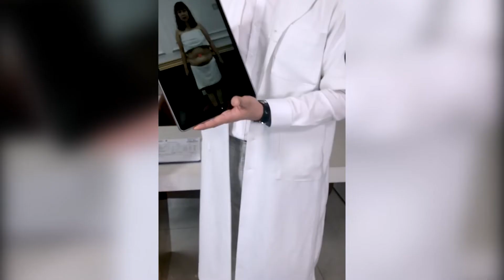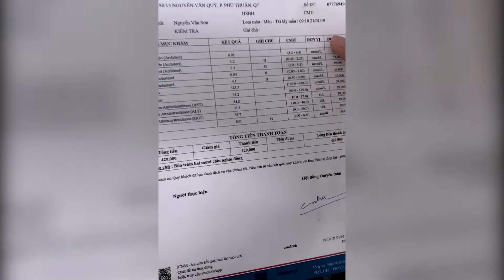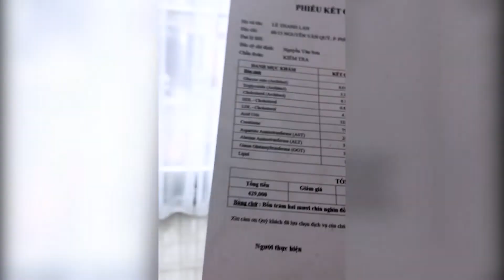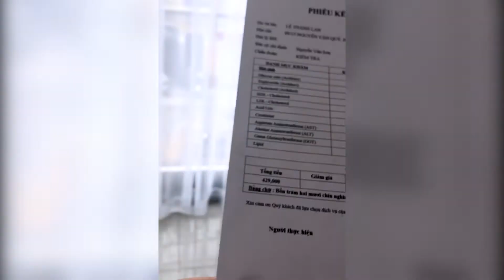U60 sở hữu thân hình U20 nhờ GIẢM CÂN 8KG! – VIỆN THẨM MỸ KOREA 100 Triệu Việt Vương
🔥Nhìn vào thân hình của cô Lan không ai ngờ cô đã đến tuổi U60!
🔥Tất cả là nhờ cô GIẢM CÂN thành công 8KG với CÔNG NGHỆ ĐỐT MỠ THỪA thần tốc Max Thin Lipo.

Viện thẩm mỹ Korea được chuyển giao độc quyền trên toàn Châu Á từ Tập đoàn Caregen được bảo trợ bởi chính phủ Hàn Quốc.
✔️ Trị liệu 1 lần – thời gian từ 60 – 90 phút.
✔️ Phá hủy tới 10 – 20kg.
✔️ Thu gọn từ 30 – 45cm vòng bụng.
✔️ Tiêu biến tận gốc mỡ nội tạng, mỡ lâu năm, mỡ mềm, mỡ dạng xoắn…
✔️ Chặn đứng 100% sự tích tụ sau liệu trình.
Hệ thống VIỆN THẨM MỸ KOREA:
- HÀ NỘI:
▪️Cơ sở 1: Tòa nhà 99 Triệu Việt Vương, Hai Bà Trưng, Hà Nội.
▪️Cơ sở 2: 79 – 81 Hoàng Hoa Thám, Ba Đình, Hà Nội.